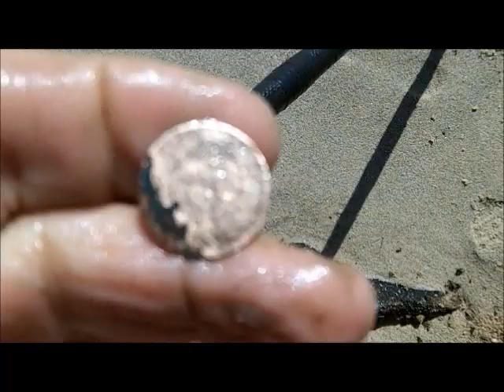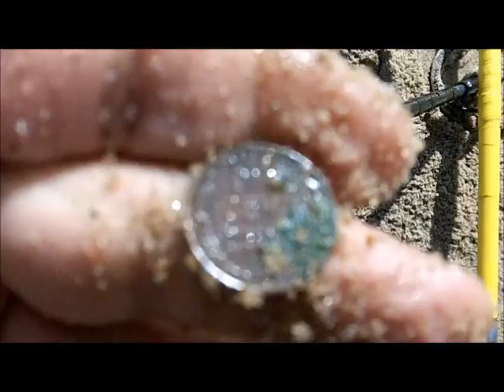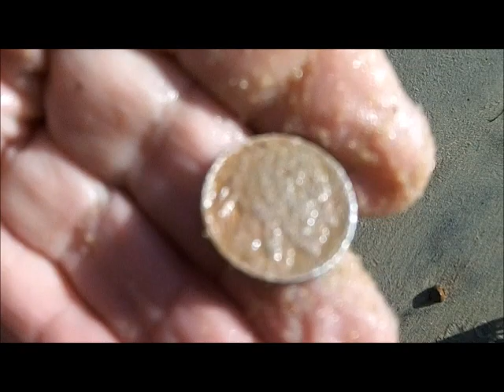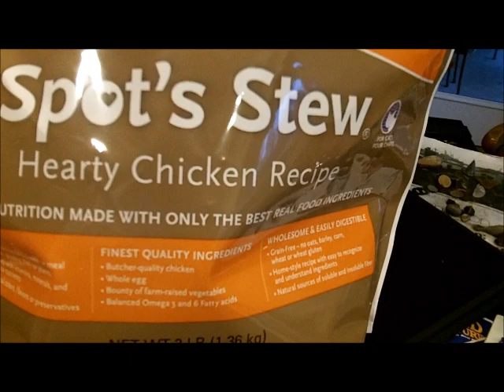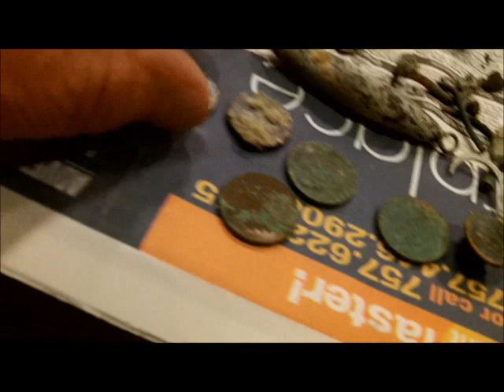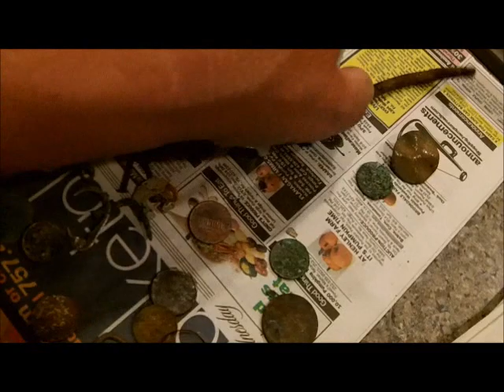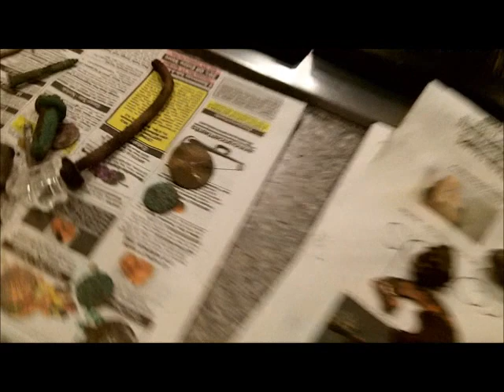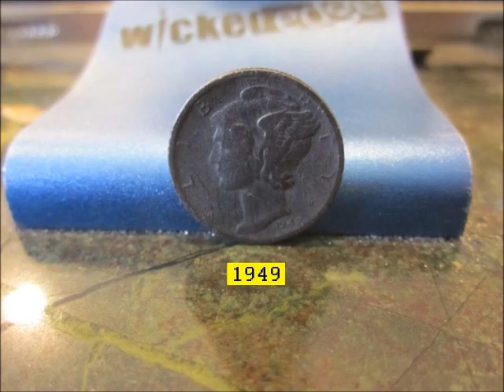OCT 16TH - 3 spins with Ken - buffs, merc, and indian - Guru 14k gold from monday & CatManDo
Guru called, said he was coming by to bring me a nice 14k iceberg ticket he found on Monday just lying on the sand.  Short road trip across the tunnel zone.

We decide  to hit the bay -- the cave since most of the wind has dropped out and the sun is shinning once again.

We ended up making 3 spins today and we both dug many many targets.  No gold for either, but we had a great digging day.  The best of it was at the cave, the most of it was at the two holes.

Catmando update for NickiP1

Wednesday will find us (me) probably at the same general area again.  Stand by for that.

SEND ME SOMETHING HERE
Tuffy Braithwaite
4313 Sandy Bay Drive
Virginia Beach, Virginia  23455
GEAR I USE:
Mr. Don Dobson at North Georgia Relics.
OR
Scoops:
.1) New 8" T-rex S/S scoop.